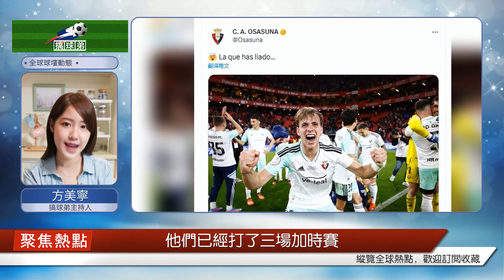l116分鐘的絕殺，2-1晉級! 他們通過了所有4個加時賽，創造了120年的奇跡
北京時間4月5日03:10，國王杯半決賽次回合，奧薩蘇納客場加時賽擊敗畢爾巴鄂競技，時隔18年重返國王杯決賽。首回合，奧薩蘇納憑借阿布德一劍定江山，在主場1-0小勝畢爾巴鄂競技，占得晉級先機。